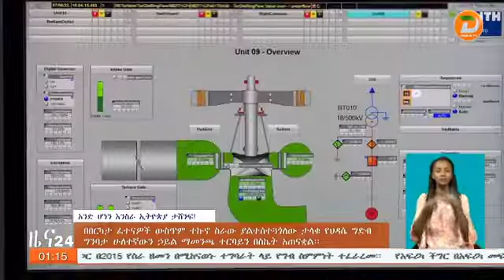በበርካታ ፈተናዎች ውስጥ እየታለፈም ስራው ያልተስተጓጎለው ታላቁ የህዳሴ ግድብ ግንባታ ሁለተኛውን ኃይል ማመንጫ ተርባይን በስኬት አጠናቋል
ዘጋቢ፡ በረከት ክፍሉ